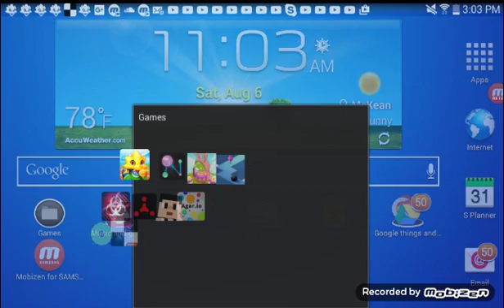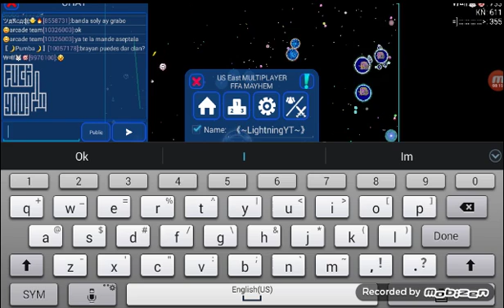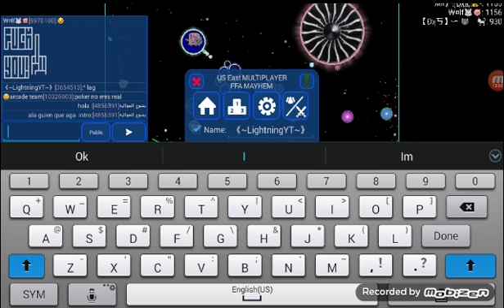Nebulous Gameplay /SPOILER ALERT i got 8K at the end